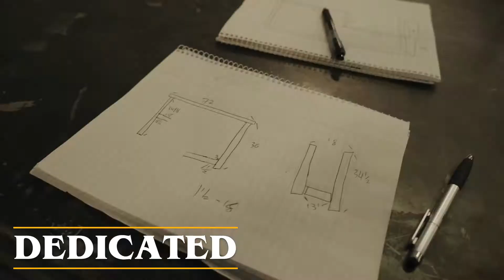Face of the industry